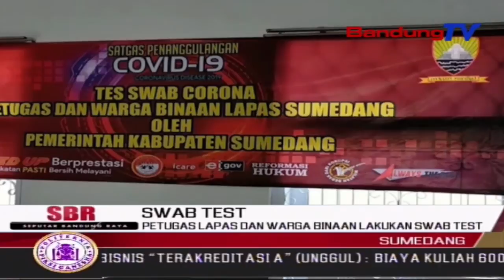Petugas Lapas Dan Warga Binaan Lakukan Swab Test | SBR | BANDUNGTV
SBR | BANDUNGTV | NIKEN PRATIWI | Sebanyak Lima Puluh Petugas Lapas Dan Dua Puluh Warga Binaan Penghuni Lapas Kelas Dua B Sumedang, Menjalani Swab Test. Kegiatan Swab Tes Tersebut, Merupakan Kerjasama Antara Lembaga Pemasyarakatan Sumedang Dengan Dinas Kesehatan Sumedang.